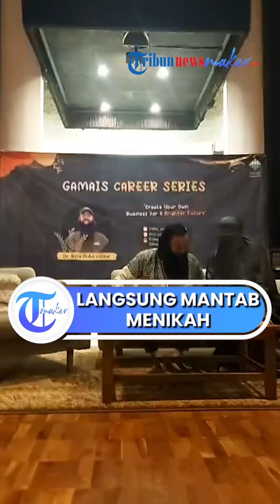'Bismillah ya Bang' Peggy Melati Mantab Menikah Lagi, Beberkan Pertemuan Pertama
TRIBUN-VIDEO.COM - Cerita unik pernikahan Peggy Melati Sukma dan Reza Abdul Jabbar, ternyata keduanya baru bertemu di hari pernikahan.

Diketahui Peggy Melati Sukma baru saja menikah setelah menghabiskan waktu 11 tahun lamanya menyandang status janda.

Peggy Melati Sukma menikah dengan saudagar kaya pemilik peternak sapi di New Zealand bernama Reza Abdul Jabbar.

Reza Abdul Jabbar diketahui merupakan pria asal Indonesia yang tinggal di New Zealand.